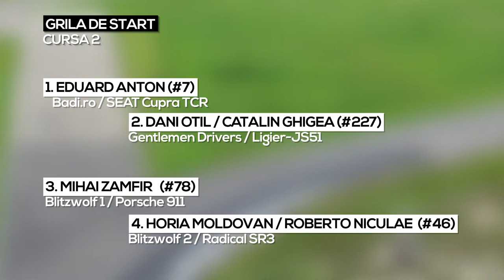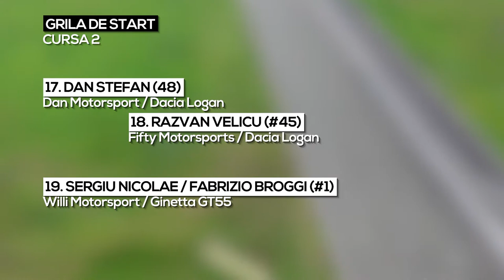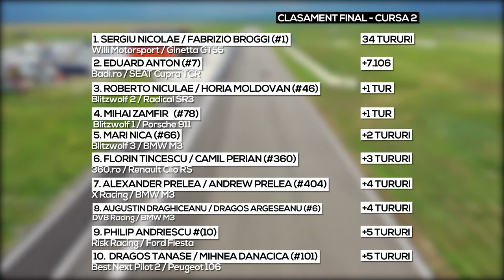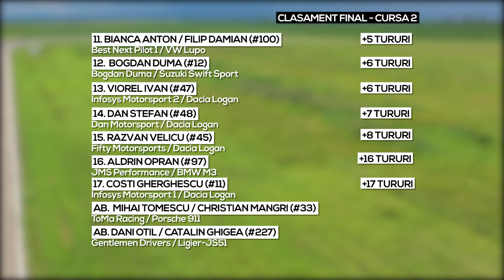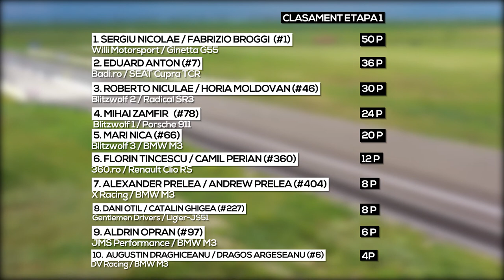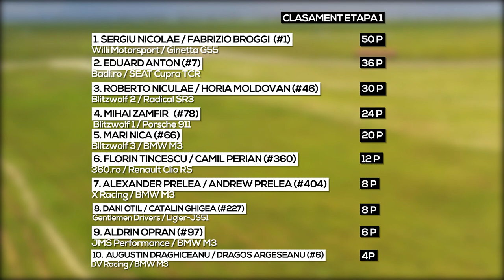Etapa 1 - Cursa 2 - RES 2020